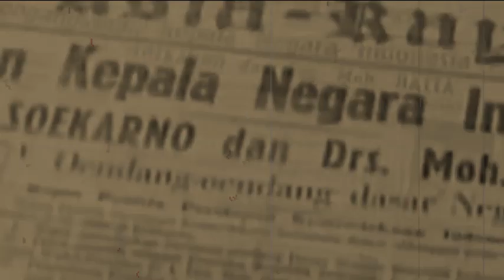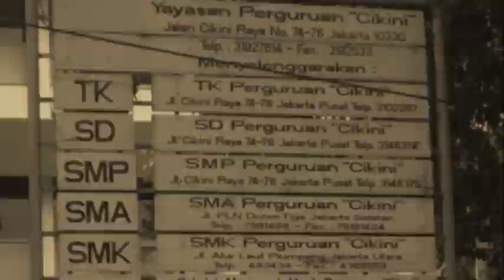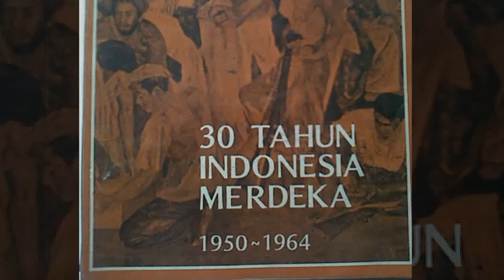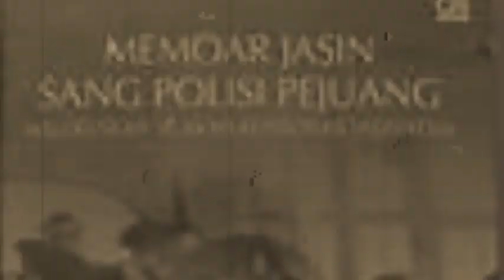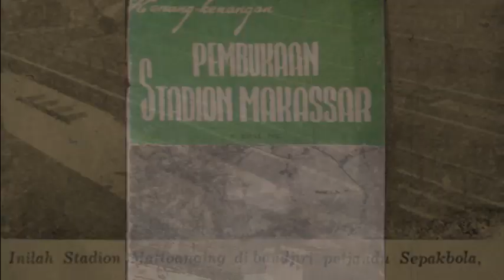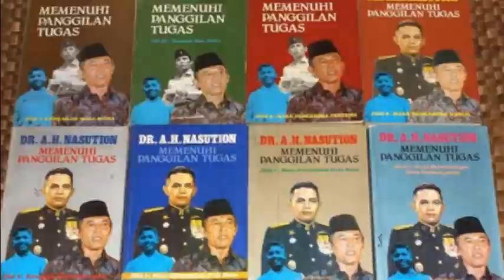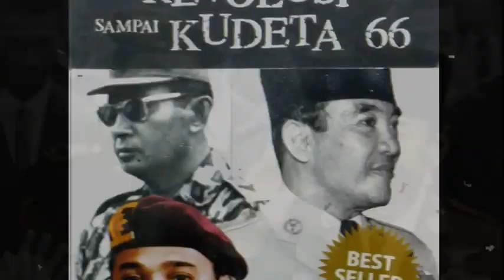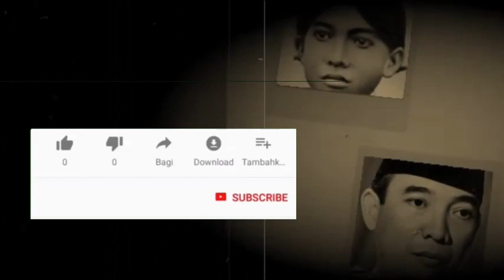Viral! 7 Serangan Mematikan Terhadap Soekarno | Ditembak dari Dekat Saat Shalat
Viral! 7 Serangan Mematikan Terhadap Soekarno | Ditembak Saat Sedang Shalat Idul Adha

Dalam video Viral! 7 Serangan Mematikan Terhadap Soekarno | Ditembak Saat Sedang Shalat Idul Adha ini kita akan mengungkap 7 Serangan Mematikan Terhadap Soekarno, bahkan Dilakukan Saat Shalat Idul Adha. Video Viral! 7 Serangan Mematikan Terhadap Soekarno | Ditembak Saat Sedang Shalat Idul Adha ini merupakan kejadiaan naas yang menimpa Presiden Soekarno, selama masa kepemimpinannya. Video Viral! 7 Serangan Mematikan Terhadap Soekarno | Ditembak Saat Sedang Shalat Idul Adha ini juga diungkap dalam Pidato Pelengkap Nawaksawa tertanggal 10 Januari 1967 mengenai percobaan pembunuhan Presiden Soekarno.

Apa saja serangan mematikan terhadap Soekarno yang hampir merenggut nyawa Presiden pertama Republik Indonesia ini, yang bahkan Soekarno ditembak saat sholat Idul Adha?

Simak terus video 7 Serangan Mematikan Terhadap Soekarno hingga selesai.
Mohon dukungannya, agar kami dapat terus menghadirkan video-video bermanfaat. Terima kasih atas dukungannya.